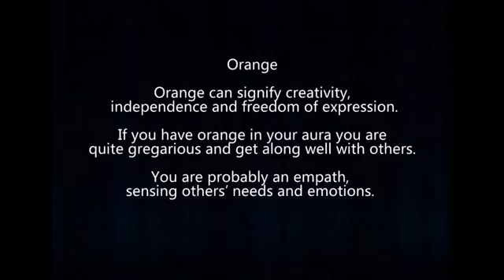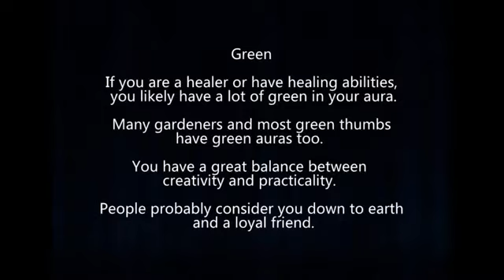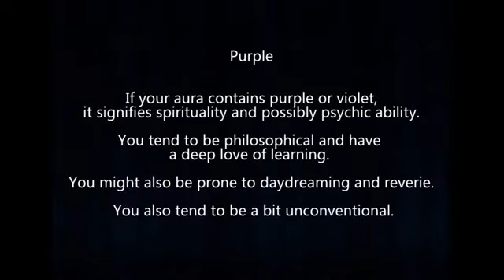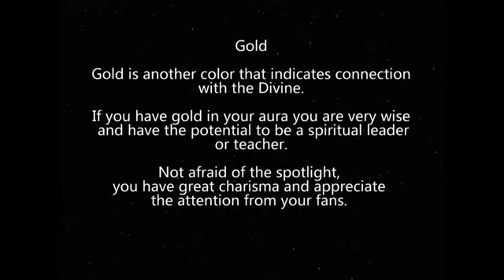What the Colors of Auras Mean